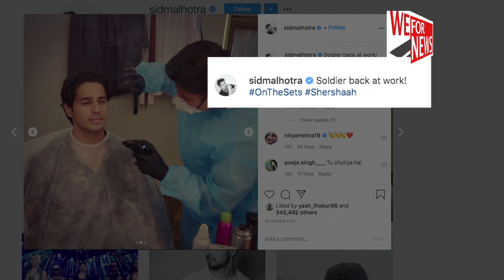Sidharth Malhotra resumes shooting for 'Shershah'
Actor Sidharth Malhotra has started shooting for film, Shershaah, which chronicles the story of Kargil war hero Param Vir Chakra Captain Vikram Batra, who sacrificed his life for the nation in 1999.